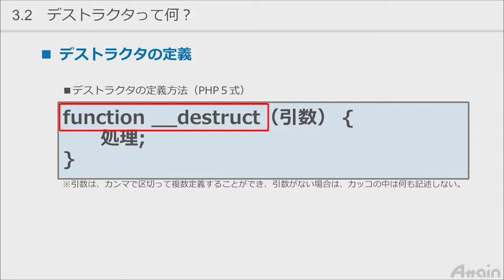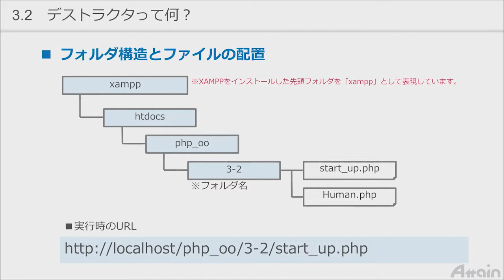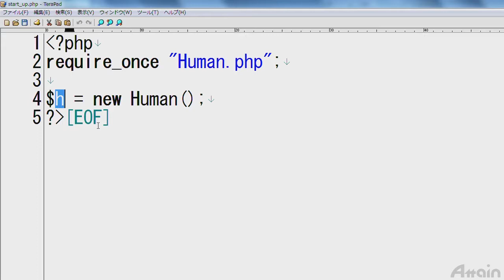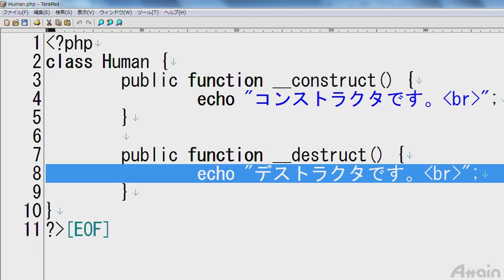PHP教材 PHPオブジェクト指向講座 第３章 クラスの定義（２）3-2「デストラクタって何？」【動学.tv】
誰でもわかる PHPオブジェクト指向

オブジェクトとは「物」という意味があります。
PHPで構築するショッピングサイトのようなWebアプリケーションは
多くの部品（物）で構成されています。
PHPはオブジェクト指向プログラミング言語で、物を中心に捉えたプログラミングを行います。
このコースでは、システム開発には不可欠なPHPのオブジェクト指向の考え方を習得できます。

プログラミングと聞くと自分には関係ないと感じる方が多いかもしれませんが、
インターネットやテクノロジーが普及し、
ビジネスにおいてプログラミングは必要不可欠なスキルになりました。
実際に、普段スマホで利用しているサービスのサイトやアプリは
全て様々なプログラムを活用して作成されています。
ぜひ動学.tvの動画講座でプログラミングについて学び、
ビジネスマンとしての幅を広げていきましょう。

💻関連サイト
【PHP教材　PHP基礎講座 第４章 開発環境 4-1「Webアプリケーション開発の環境設定」】

「誰でもわかる PHPオブジェクト指向」講座は
PHPオブジェクト指向プログラミング技法を習得できるコースです。
「オブジェクト（物）の作り方」「オブジェクト（物）同士を会話させる手法」などを習得し、
システム開発に必要な知識を身に付けられます。
オブジェクト指向の概要、クラスの定義、継承、インターフェース、例外などを学習できます。

誰でもわかる PHPオブジェクト指向 Vol.1（約84分）

第０章　開発環境のインストール

第１章　オブジェクト指向の概要
・1.1　オブジェクト指向って何？
・1.2　オブジェクト指向プログラミングの流れ
・1.3　オブジェクト同士の関係性
第１章　章末問題

第２章　クラスの定義（１）
・2.1　メソッドって何？
・2.2　クラス図を基にクラスを定義しよう！
・2.3　オブジェクトを生成しよう！
第２章　章末問題

第３章　クラスの定義（２）
・3.1　コンストラクタって何？
・3.2　デストラクタって何？
第３章　章末問題

第４章　クラスの定義（３）
・4.1　staticって何？
・4.2　カプセル化って何？
第４章　章末問題

誰でもわかる PHPオブジェクト指向 Vol.2（約90分）

第５章　継承（１）
・5.1　継承って何？
・5.2　継承させよう！
・5.3　thisキーワードを使ってみよう！
・5.4　parentキーワードを使ってみよう！
第５章　章末問題

第６章　継承（２）
・6.1　継承をおさらいしてみよう！
・6.2　ポリモフィズムって何？
・6.3　ポリモフィズムを実現してみよう！
第６章　章末問題

第７章　継承（３）
・7.1　final修飾子って何？
・7.2　抽象クラスって何？
第７章　章末問題

第８章　インターフェース
・8.1　インターフェースって何？
・8.2　インターフェースを使ってみよう！
第８章　章末問題

第９章　例外
・9.1　例外って何？
・9.2　例外オブジェクトって何？
・9.3　例外をスローしよう！
・9.4　ユーザ定義例外を使ってみよう！
第９章　章末問題

1) ビジネス
・ Microsoft Word
・ Microsoft Excel
・ Microsoft PowerPoint
・ Microsoft Access
・ Excel VBA
2) DTP・グラフィックス
・ Adobe Photoshop
・ Adobe Illustrator
・ Adobe InDesign
3) Web
・ Adobe Flash Professional
・ Adobe Dreamweaver
・ Adobe Fireworks
・ HTML5
・ XML
4)映像・DVD・音楽編集
・ Adobe Premiere Pro
・ Adobe AfterEffects
5)特定用途ソフトウェア
・ AutoCAD
6) 情報技術・資格学習

代表者：代表取締役社長　本多成人
設立：1992年4月
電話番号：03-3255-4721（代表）